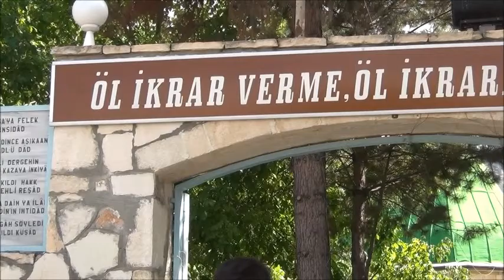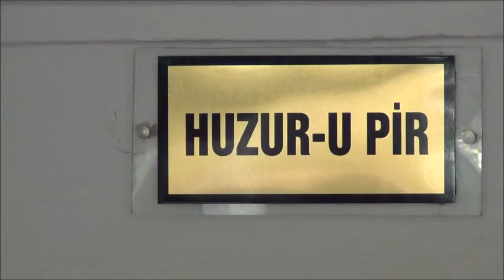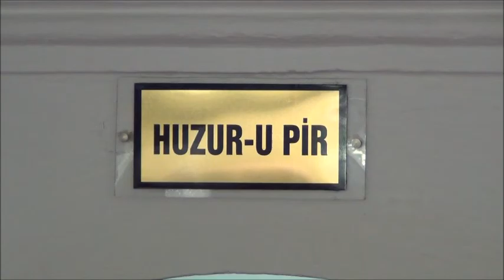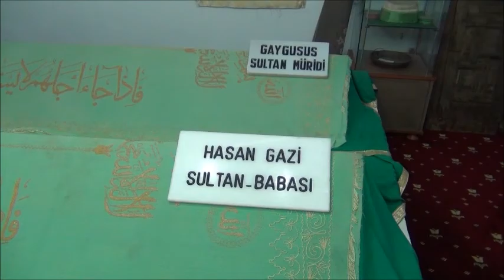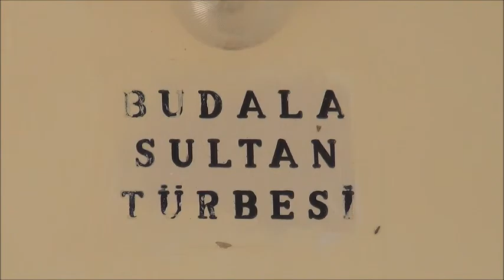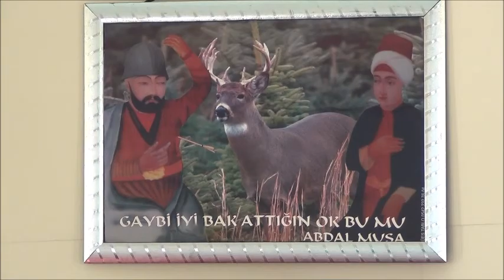Antalya Gezisi... Eylül 2016 Abdalmusa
Antalya Gezisi... Eylül 2016